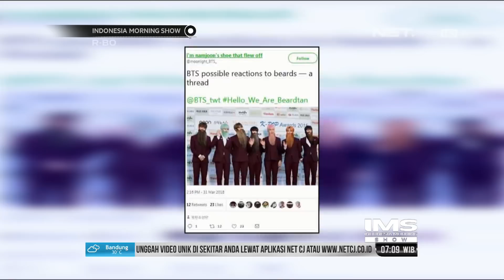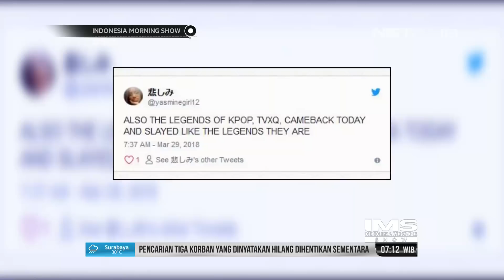K-pop Hot News - Setelah Vakum Hampir 3 Tahun, TVXQ Rilis Album ke-8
Segmen K-Pop Corner spesial banget untuk kamu para penggemar K-Pop.
Informasi terkini seputar K-Pop kami sajikan dengan cara yang millenials.

Tayang tiap hari Minggu, jangan sampai terlewat ya informasi terbaru dari pada idola K-Pop kamu.